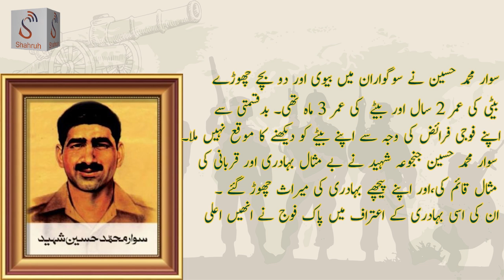Nishan-e-Haider || Sawar Muhammad Hussain Janjua Biography in Urdu | A Hero's Journey by Shahruh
Nishan-e-Haider || Sawar Muhammad Hussain Janjua Biography in Urdu | A Hero's Journey by Shahruh Media. Explore the inspiring life story of Sawar Muhammad Hussain Janjua, a true hero. Watch our tribute video and honor his legacy.